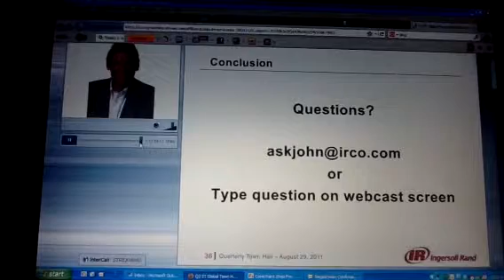Award Part 2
Final comments from another president.